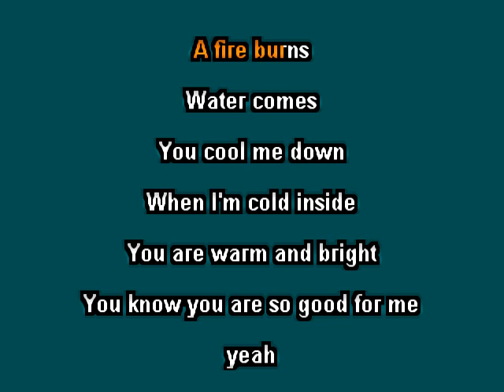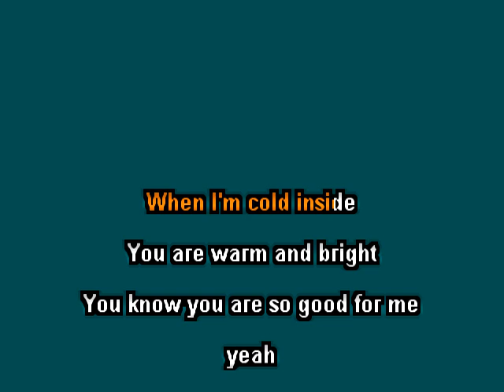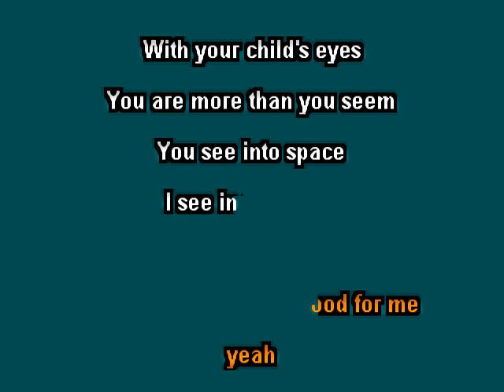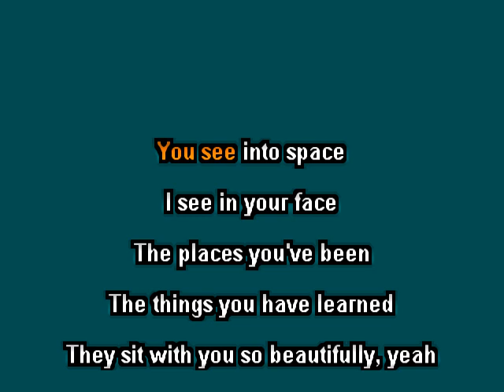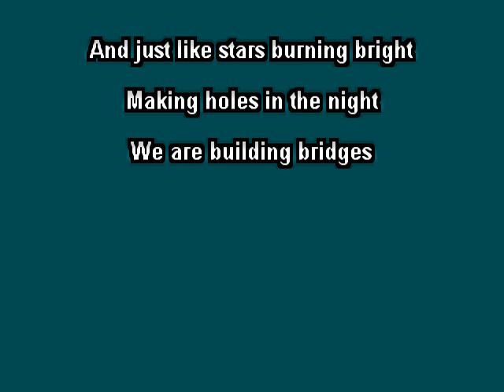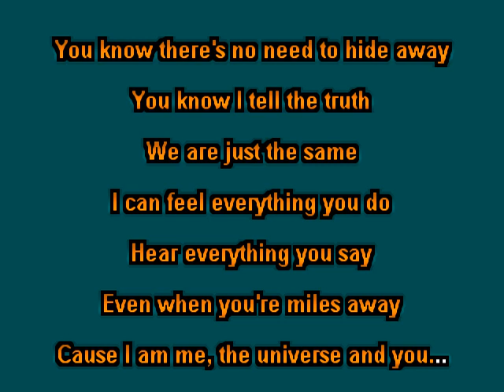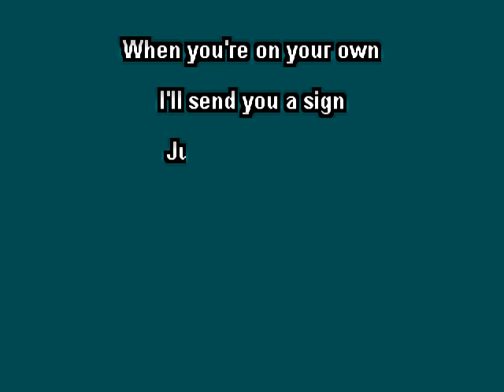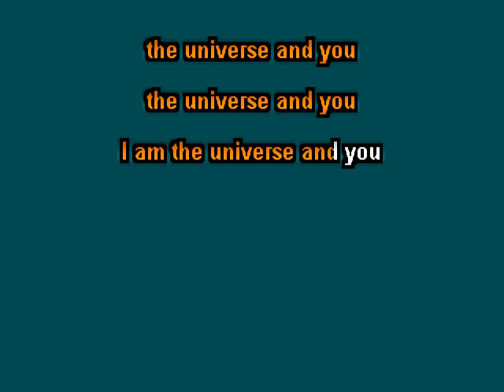kt tunstall Universe and U clay wood karaoke